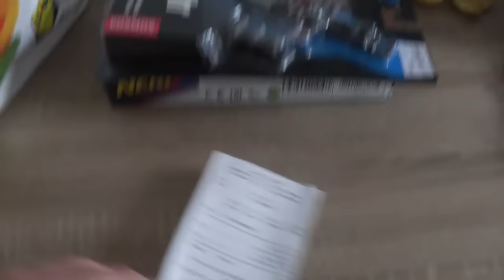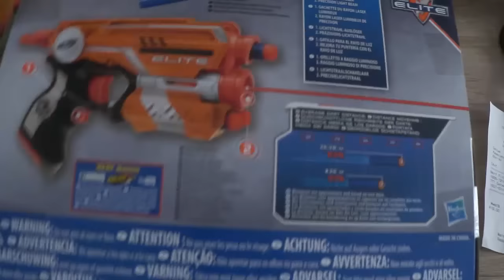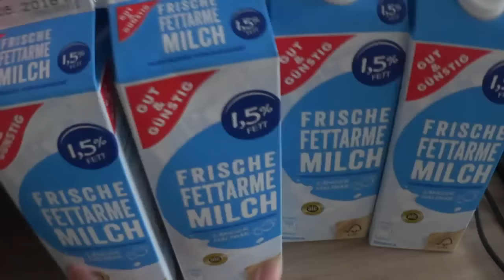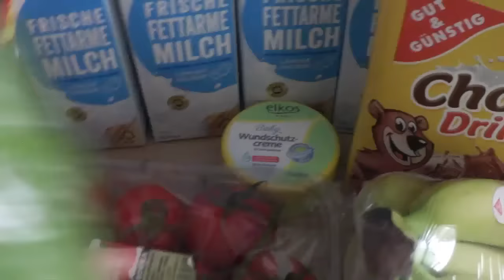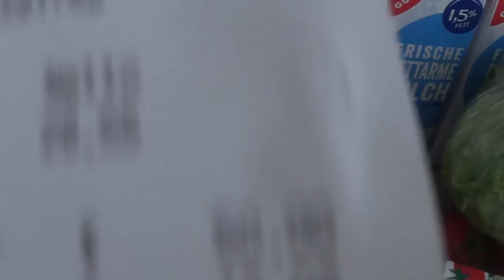Влог/подарки на День рождения!!!!!!/мы заболели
Германия:Всё о продуктах питания и не только Часть 1